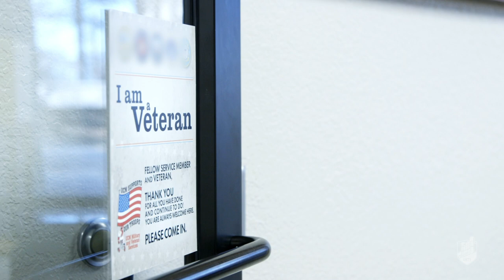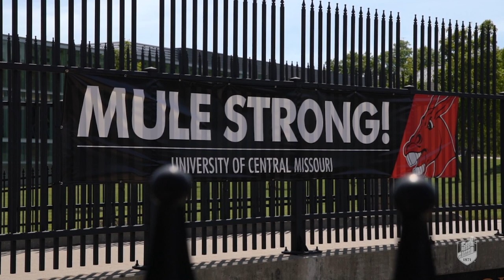Kelly "Murph" Murphy Represents UCM on "Tough As Nails" - University of Central Missouri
The University of Central Missouri's Kelly "Murph" Murphy shares his experience as a cast member of the hit CBS show, Tough as Nails.  A retired Marine and director of the Military and Veteran Success Center, Murphy helps UCM's military and veteran connected students navigate their university experience by providing a safe, secure and supportive environment.